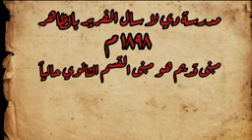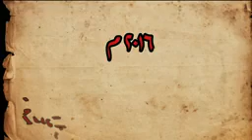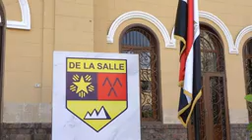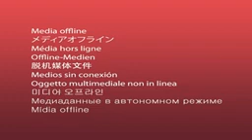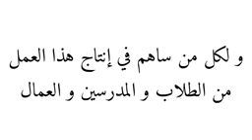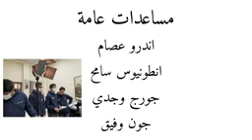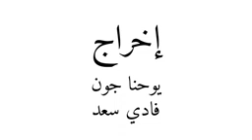125 ans d amour complet الفيلم الوثائقي مئة و خمسة و عشرون عام ا من الحب كامل YE8Eaoz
Collège De La Salle
125 ans d'amour
لفيلم الوثائقي مئة و خمسة و عشرون عام ا من الحب كامل